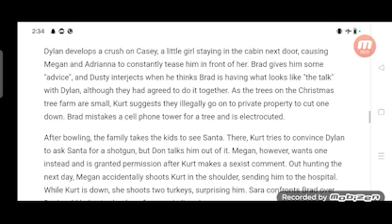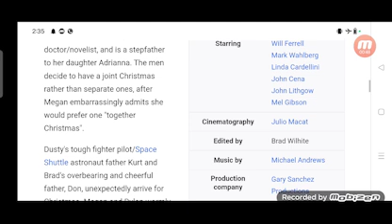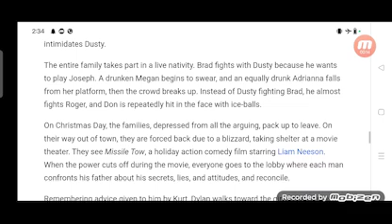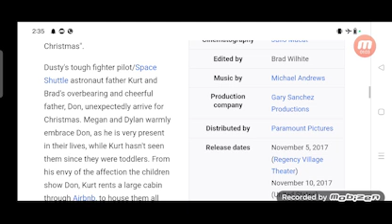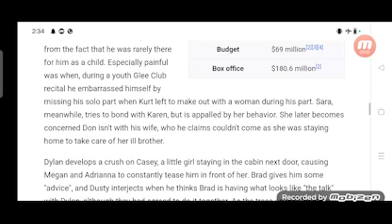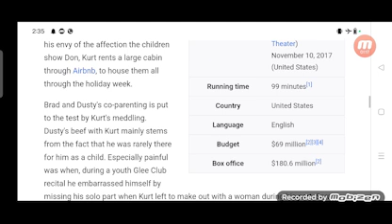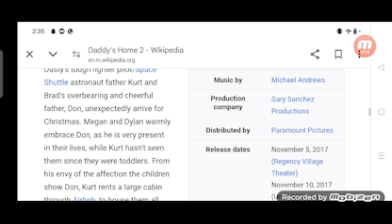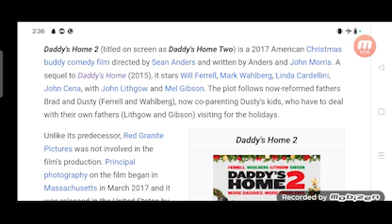Daddys Home 2 Full Movie Fact in Hindi / Hollywood Movie Story / Alessandra Ambrosio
In this video we will tell you about fact and review of movie Daddy's Home 2.